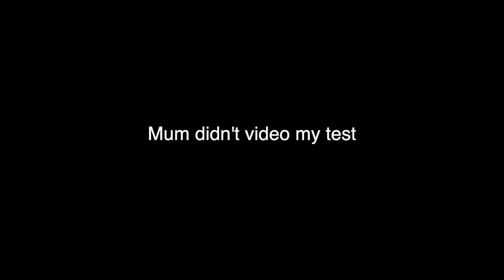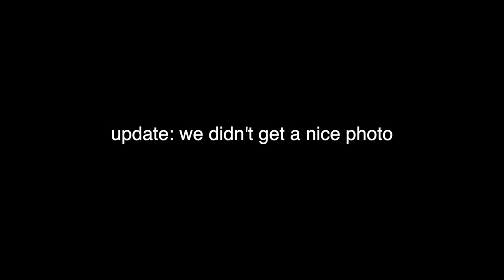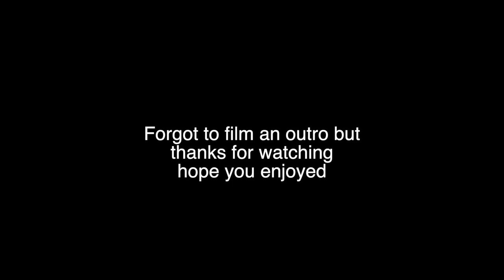LOTTIE AND I'S FIRST NOVICE - FARLEY HALL EVENT VLOG